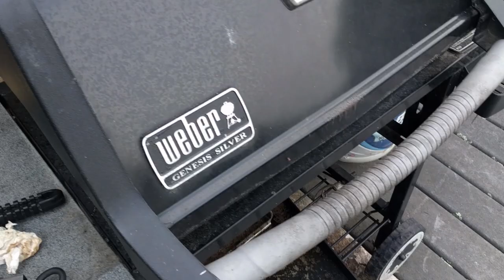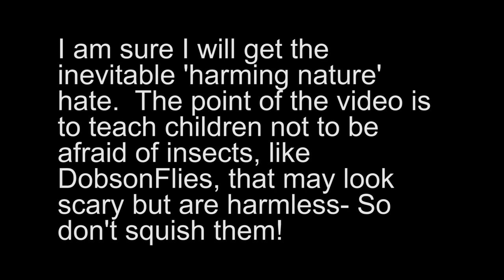DobsonFly Flying Hellgrammite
The Dobsonfly is the adult mating stage of the super ugly and strong pinching Hellgrammite.  You don't see them as often as Hellgrammite's as they only live about a week in this stage.  Will This Female Dobsonfly inflict any Damage?

Please be friendly to nature and teach children/adults not to automatically destroy or be terrified of what may look dangerous on the surface.

 I am going to love how hated this video will be!  PEOPLE (use that term lightly) this is YouTube so bugger off!